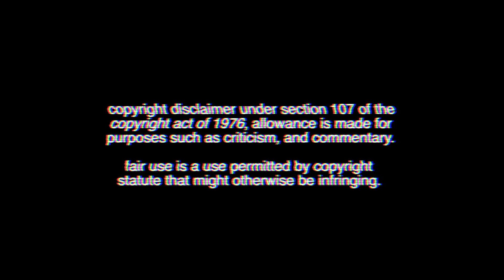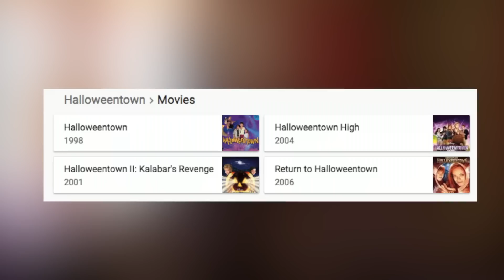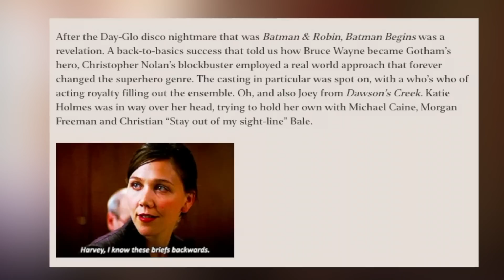return to halloweentown is a garbage movie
socials.
letterboxd: juliacudney
goodreads: Julia Cudney